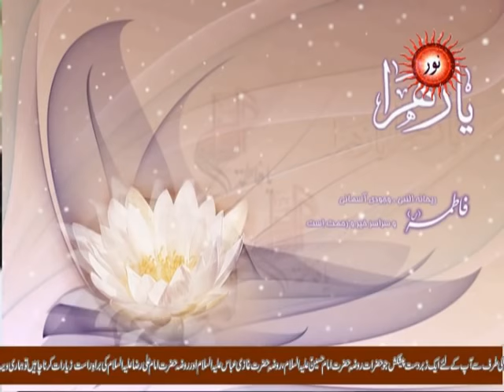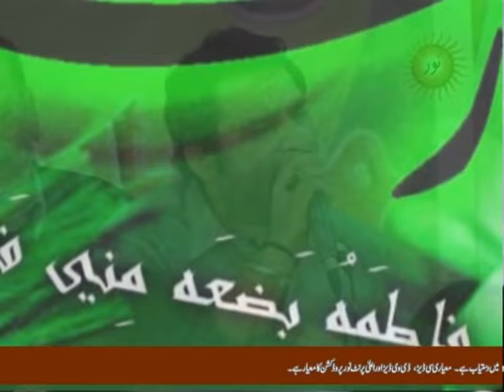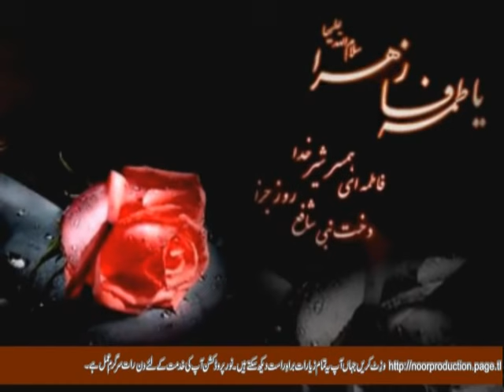Ya Zahra sa | Shahid Baltistani | MASJID E IMAM SADIQ as ISLAMABAD PAKISTAN | 2009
This Channel is managed by MobiTising – We're Asia’s Largest YouTube Management Network. At MobiTising, we do not only aggregate or monetize your content; but also, we promote your content to all Telcos in Pakistan plus Internationally all around in 15 countries which is above than 200 Digital Platforms.